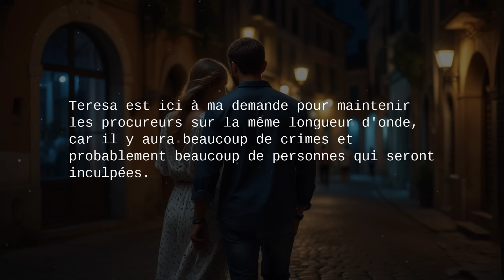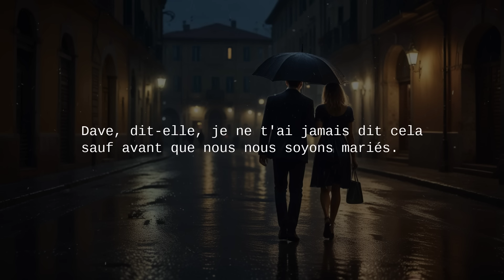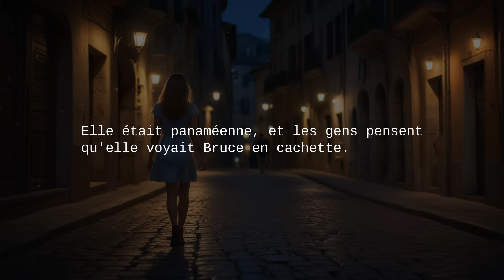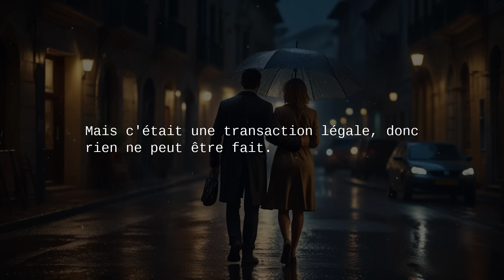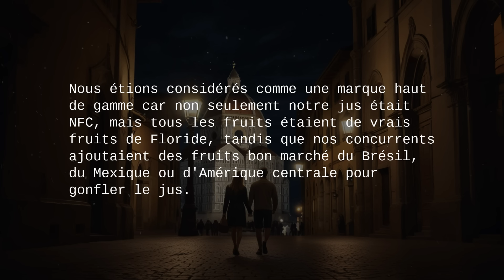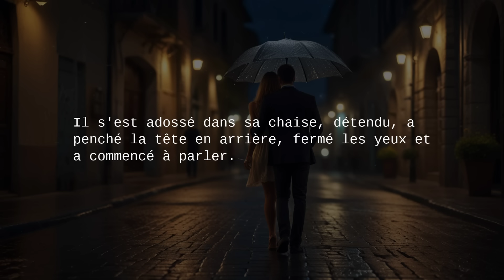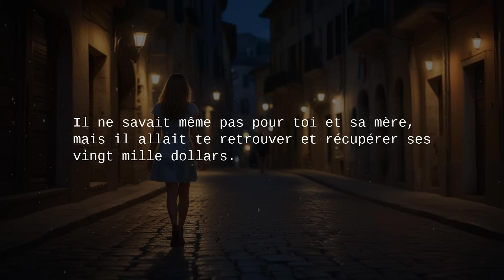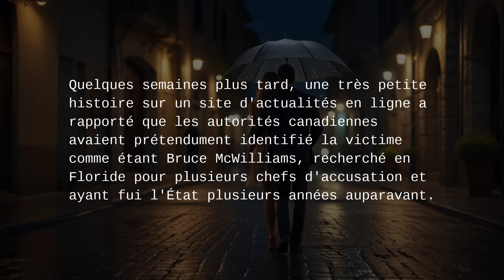Six mois plus tard, elle dansait pour des inconnus pendant qu'il signait des documents mystérieux.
"Je vais nous rendre riches", promit-il. Six mois plus tard, elle dansait nue pour des inconnus pendant qu'il signait des documents mystérieux.